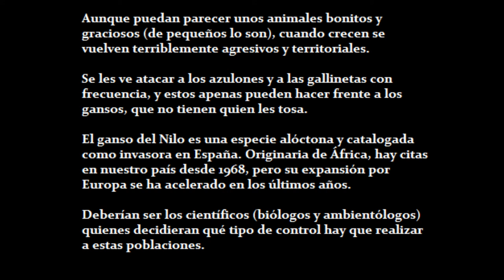Pollada de gansos del Nilo (Alopochen aegyptiaca) en el Manzanares. Primavera de 2021.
Una pareja de gansos del Nilo está criando a 9 pollos, uno de ellos albino, junto al puente del Rey.